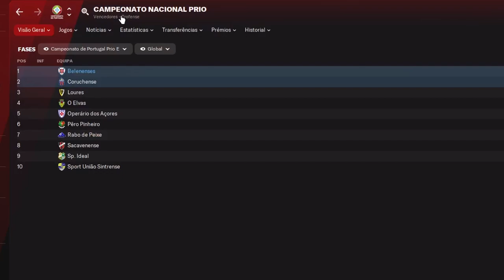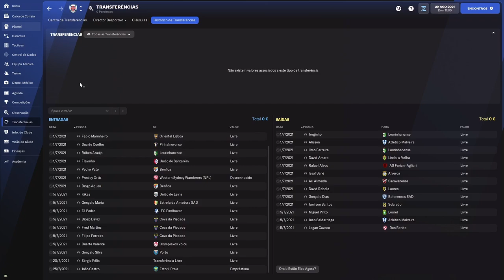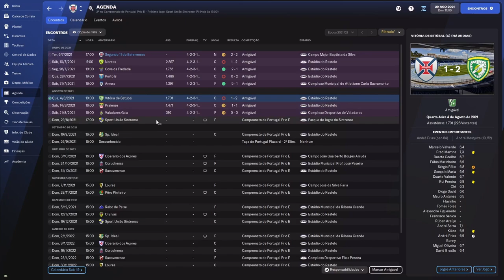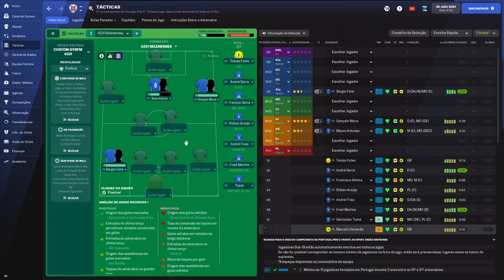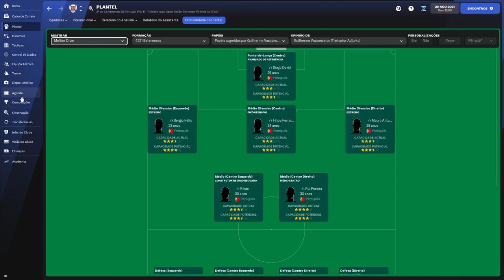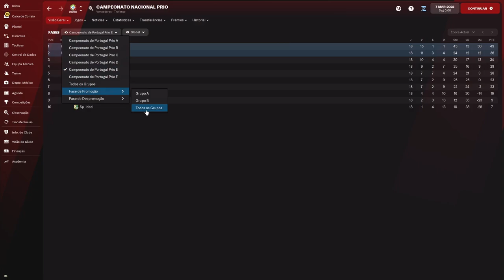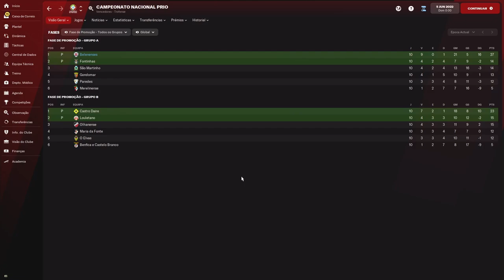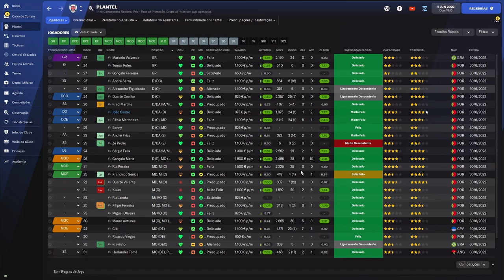Reconstruir um Gigante! 'OS BELENENSES' Reconstrução #01 | Football Manager 2022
Reerguer um gigante caído nas divisões secundárias portuguesas é o imenso desafio desta série! Conseguiremos devolver o verdadeiro Belenenses aos dias de glória, e tirá-lo das profundezas do 4º escalão do futebol português?

Ficheiro final da reconstrução disponível para os membros do canal no nível 'Equipa Principal'. clica no link para saber mais

🎯 Subscreve para chegarmos aos 2500 subscritos até ao início do Verão!
👍 250 likes no vídeo

Segue-me e fala comigo no twitter - @fm_adventure

Deixa as tuas ideias, sugestões e diz-me o que achaste do vídeo nos comentários!